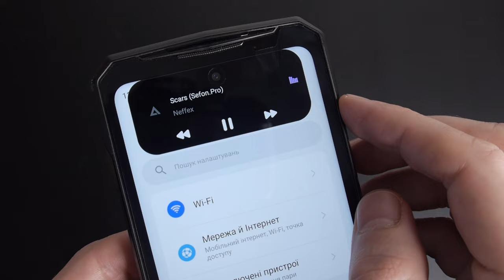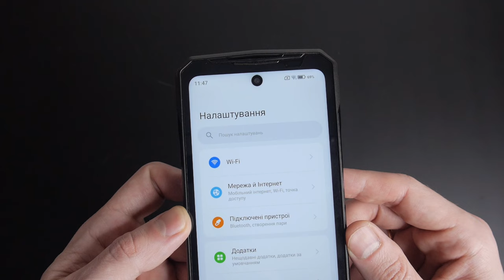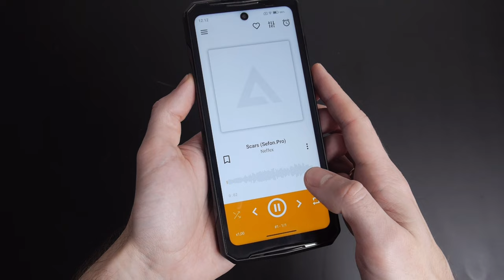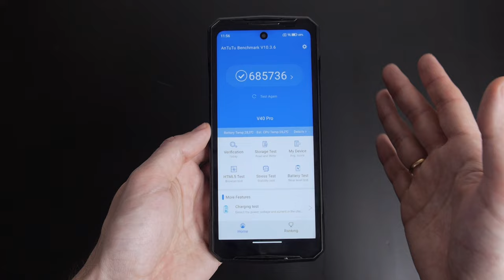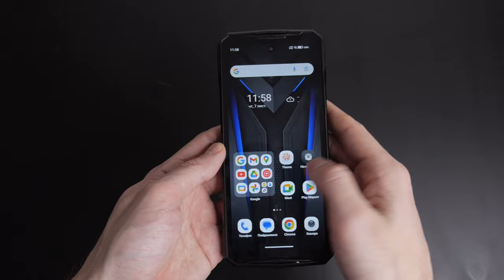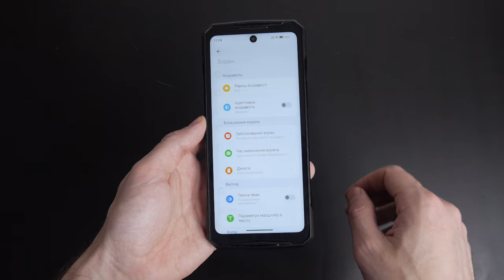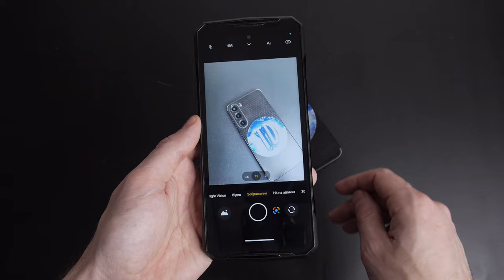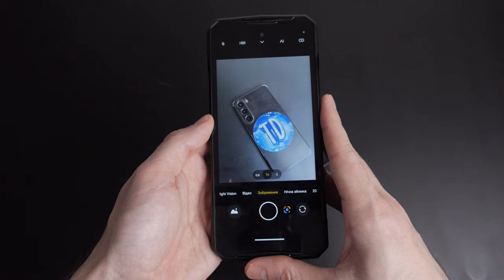Doogee V40 Pro - майже ідеальний, за виключенням одного!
Doogee V40 Pro отримав процесор Dimensity 7300, який мені прям дуже зайшов. Гарна продуктивність, стильний дизайн та камера... Камера - хм...

У цьому відео:
00:00:00 Починаємо
00:00:58 Дизайн
00:02:35 Другий дисплей
00:03:39 Типу "динамічний острів"
00:04:35 Залізо
00:07:26 Тест гри
00:08:24 Дисплей
00:10:36 Камери
00:13:13 Приклади фото та відео
00:15:16 Висновки